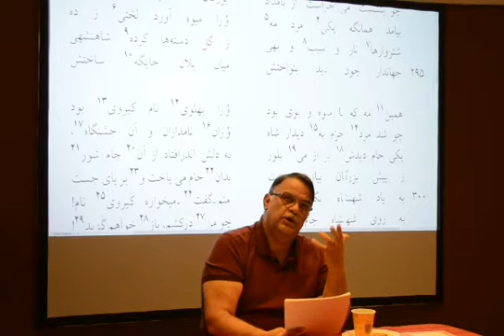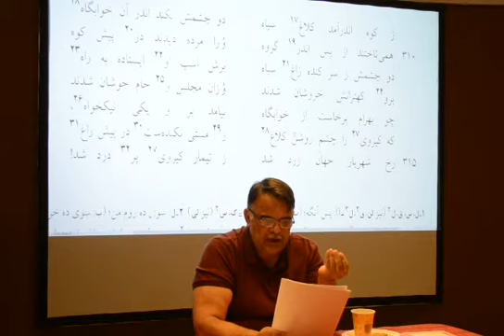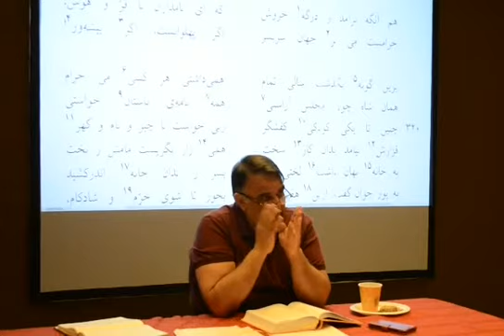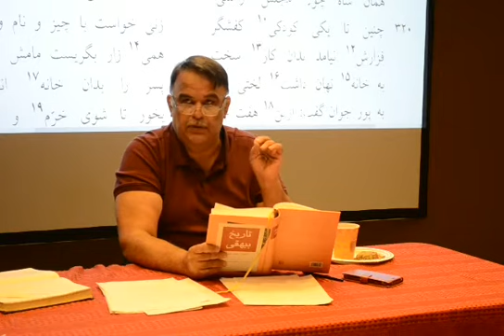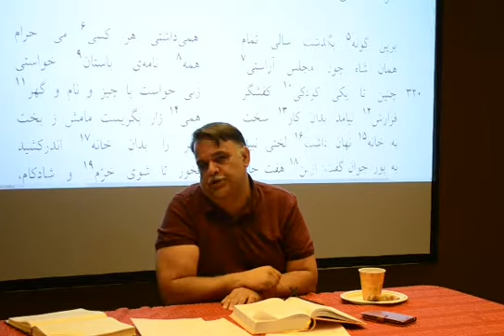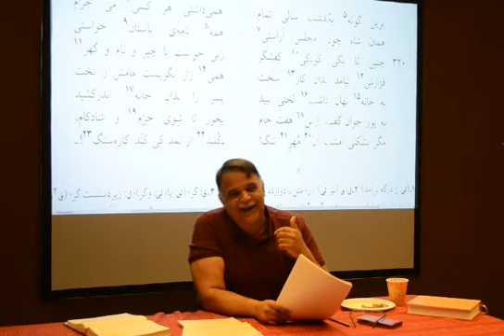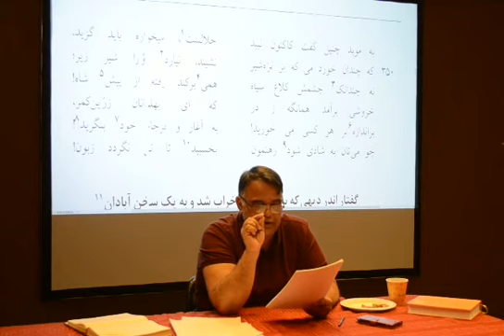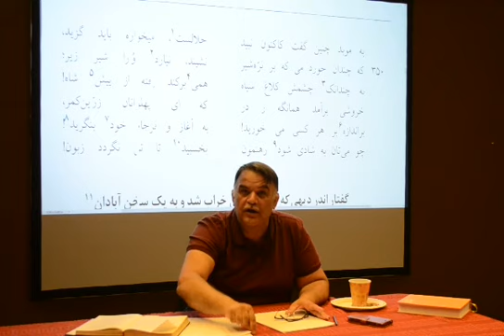داستان بهرام گور- شاهنامه فردوسی - بخش ششم - Part 2